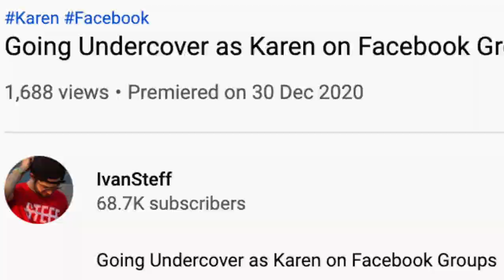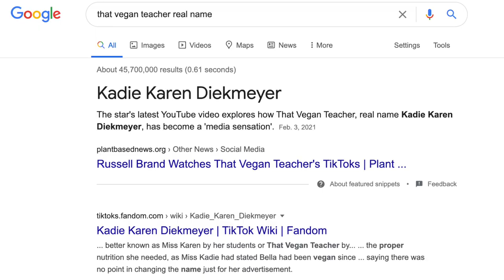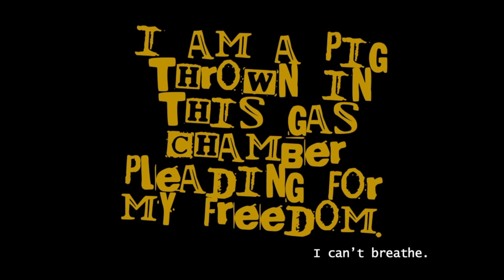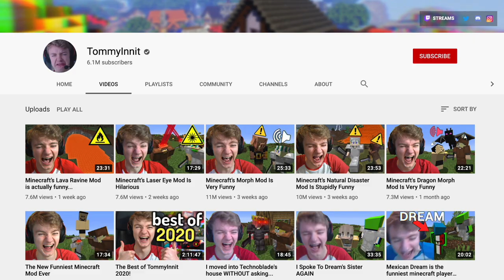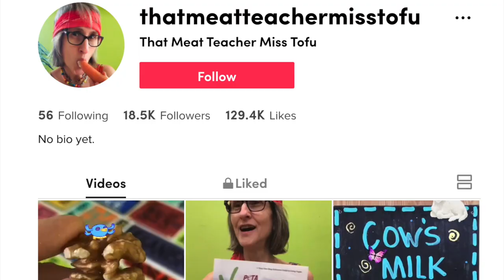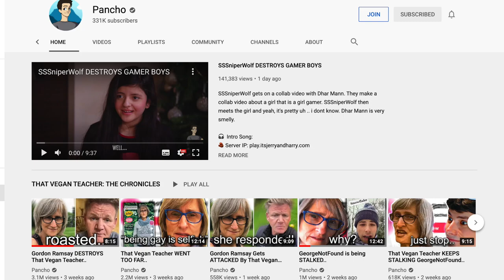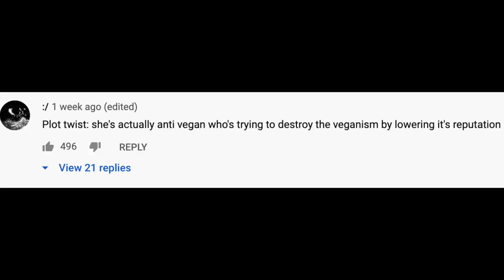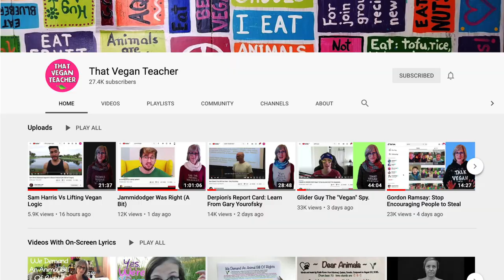That Vegan Teacher is NOT Vegan (TikToker Exposed!)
Hey everyone!! In this video we react to TikTok star 'That Vegan Teacher'. We look at That Vegan Teacher's TikToks on Tommy Innit, Gordan Ramsay, Billie Eilish and a few other famous people. We also look at the Vegan Teacher’s song 'I Can't Breathe' and a bunch more of her offensive and racist TikToks! That Vegan Teacher is NOT Vegan and we expose her.

Lol I just found out That Vegan Teacher got BANNED from TikTok. That’s hilarious.

ps: this video is simply made for entertainment and educational purposes! I don’t actually personally dislike anyone mentioned so sit back, relax, and enjoy the video!